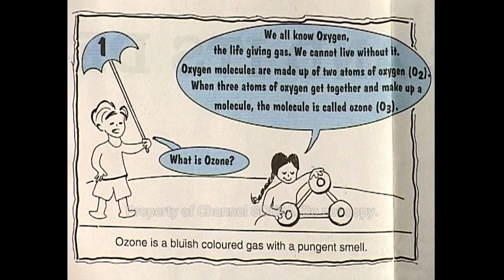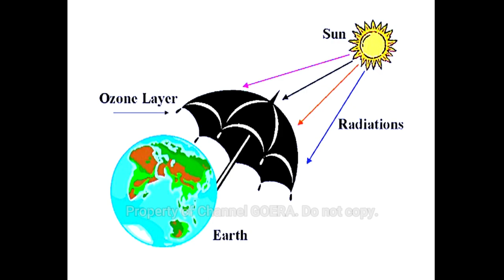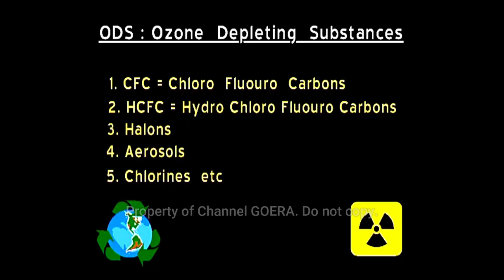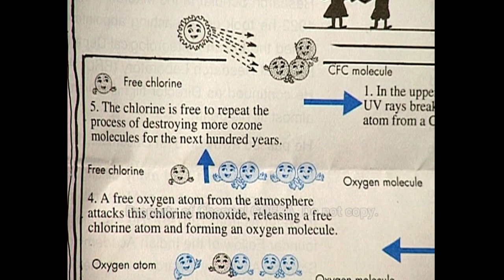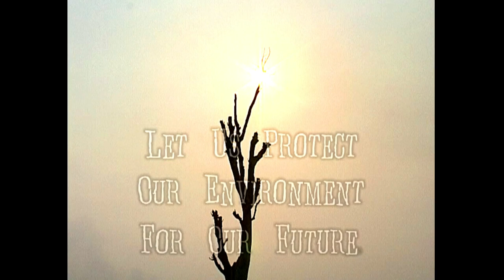Kammenggipa An'chingni A'gilsak - Documentary Film Part 1 : 2003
This is a short documentary film on our Environment and degrading ecology. This documentary stresses the need to preserve and protect the streams of Tura for self-sustenance and avoid the impending water crisis in Tura town and Garo Hills in general.

Shot in the year 2003, yes, it is 20 years old documentary film made for a local tv station.
Produced by  Marak Productions, Tura
Directed & Edited by Dipu N. Marak, Studio GOERA, Tura.

This documentary film is dedicated to the memories of
1. Late Celina A. Sangma - The Narrator of this film.
2. Late J. Dutta - My beloved father.
3. Late Teran Sangma - My Camera Assistant for this film.

© Video Copyright Reserved by Marak Productions & Channel GOERA.

Kindly Do not copy / Download or re-upload.
(Re-uploading of our video or audio in full or in part, on any other channel is not permitted and appropriate action will be initiated.)